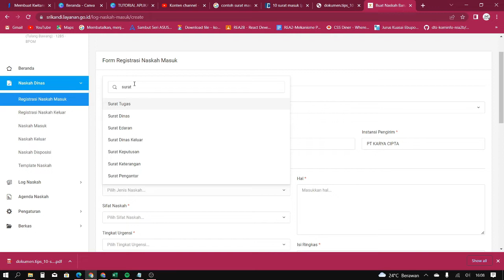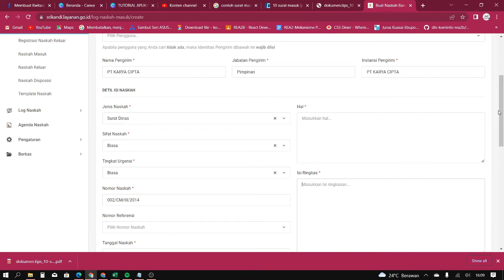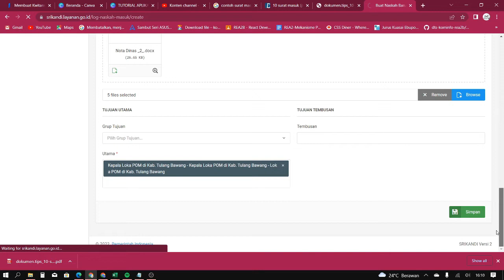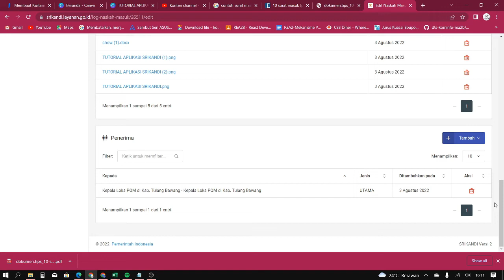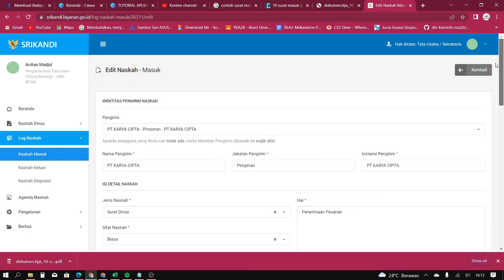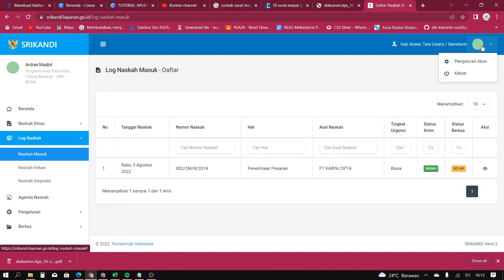05. PENCATATAN SURAT MASUK USER SEKERTARIS/TATA USAHA/UNIT KEARSIPAN (UPT LOKA POM)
TUTORIAL APLIKASI SRIKANDI VERSI UJI COBA 05. PENCATATAN SURAT MASUK USER SEKERTARIS/TATA USAHA/UNIT KEARSIPAN (UPT LOKA POM)